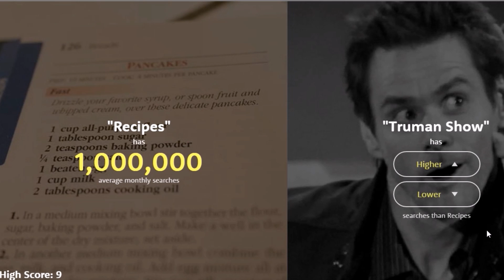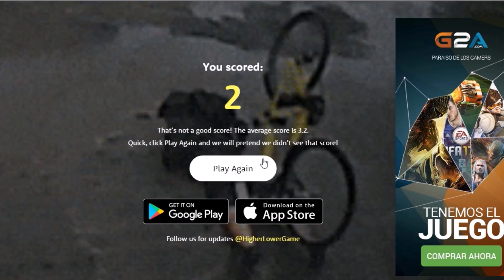NO SE QUE ELEGIR!!! (ง︡'-'︠)ง | The Higher Lower Game